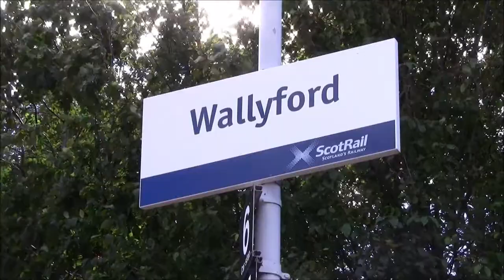(HD) Wallyford - The Speed & The Slow - Outside the Capital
A morning at Wallyford station located on the ECML 8 miles out of the capital of Scotlands main station - Edinburgh Waverley. The day started very cold but stayed nice and ended up being very warm (for Scotland) Features stopping and fast 380 Desiro units, East Coast Hsts and 225 sets, CrossCountry Voyagers, Ews liveried 67 on the Binliner, Freightliner 66 with Tanks and GBRF 66 with tanks. Also a few tones mixed in for good measure :) Was a great day. Thanks to Hstjosh

Pompeyrdabest Productions
(C)2011

1248 Productions
Stagecoach16281